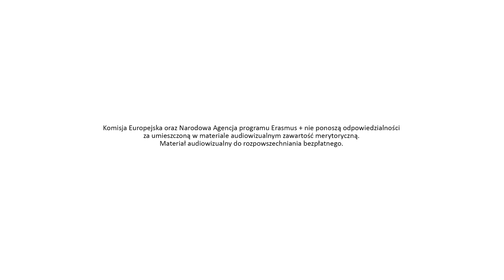Co nas motywuje?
Film uczestników projektu "Wake-up!"